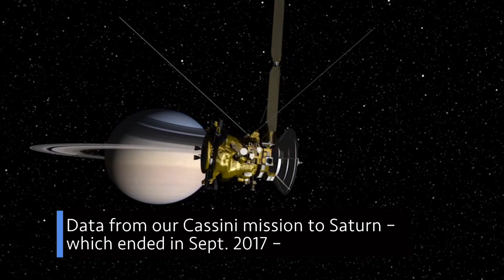Expedition 60 Crew Returns Safely from the Space Station on This Week @NASA – Oct 4, 2019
A safe conclusion to the latest long-duration spaceflight, calling on industry to help us accelerate our return to the Moon, and practice makes perfect – before the real thing … a few of the stories to tell you about – This Week at NASA!